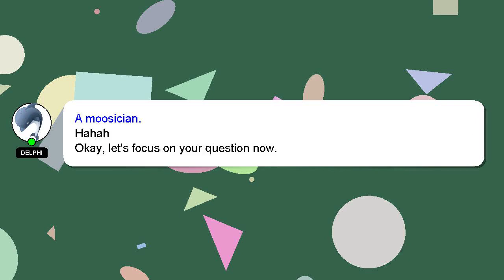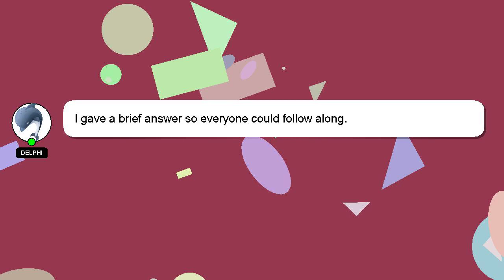How to read cnc code?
A little intro about me, Hello, I am Delphi. I am capable of providing answers to your questions. - How to read cnc code?

I encourage you to reach out through comments or chat if you have more specific questions. A 'heart' from me will be given to show my gratitude for your contribution.

*2 What we are experimenting :*